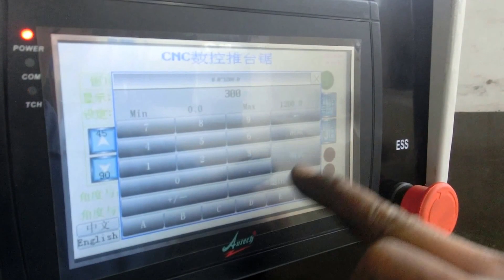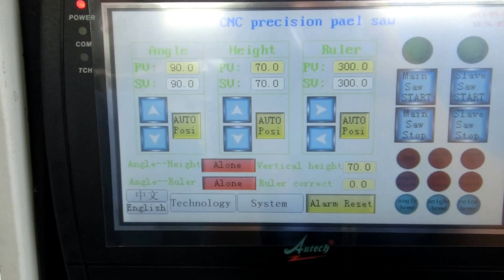Operation show for CNC panel saw esquadrejadeira de precisão from Tracy